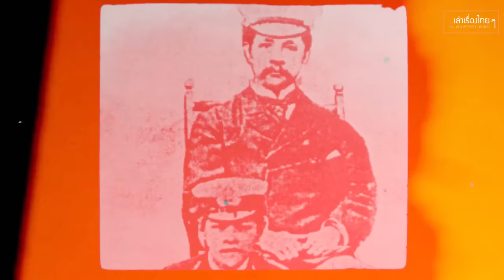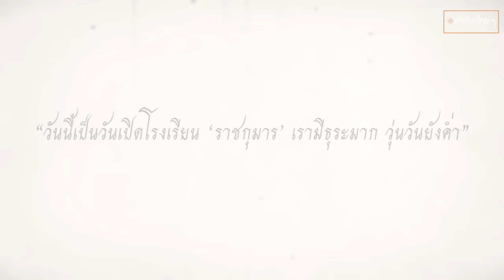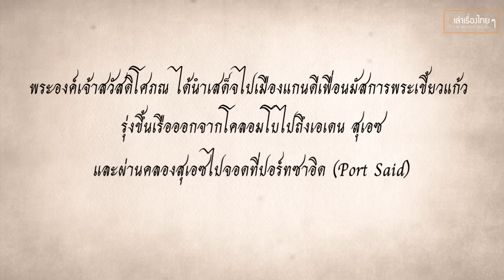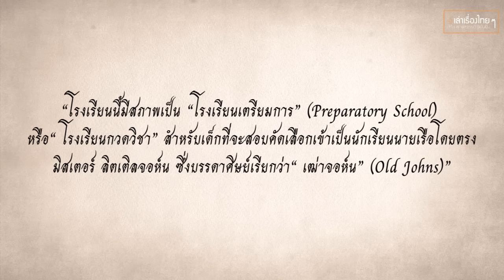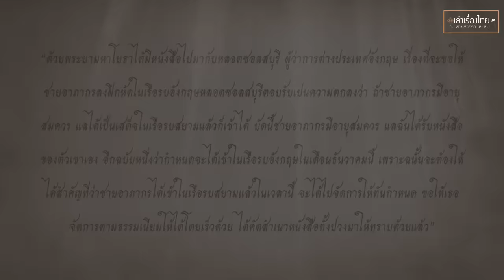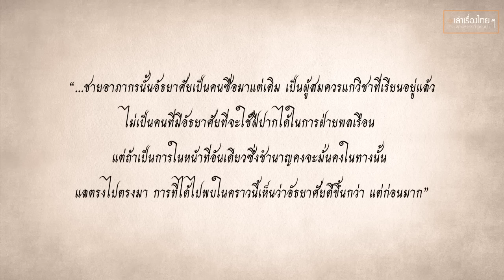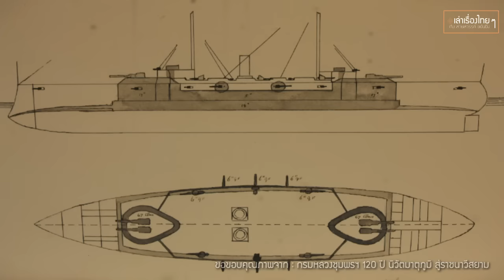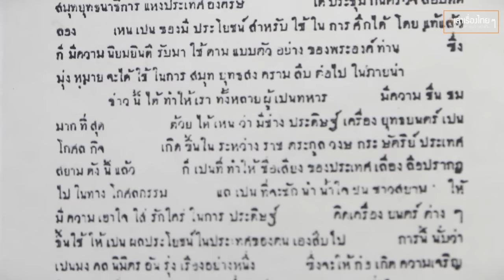ตอนที่ ๑ พระประวัติและการศึกษาด้านการทหารเรือจากประเทศอังกฤษ- เล่าเรื่องไทยๆ กับ สายสวรรค์ ขยันยิ่ง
เล่าเรื่องไทย ๆ กับ สายสวรรค์ ขยันยิ่ง
ชุดพิเศษ
พลเรือเอก พระเจ้าบรมวงศ์เธอ พระองค์เจ้าอาภากรเกียรติวงศ์ กรมหลวงชุมพรเขตอุดมศักดิ์
'พระประวัติและการศึกษาด้านการทหารเรือจากประเทศอังกฤษ'

“กรมหลวงชุมพรเขตอุดมศักดิ์ฯ”เป็นใคร ทรงสร้างคุณูปการให้กับคนไทยและประเทศไทยด้านไหน อย่างไร
อะไรคือสาเหตุสำคัญที่ทำให้พระองค์ได้รับการยกย่อง เทิดทูน เคารพสักการะอย่างกว้างขวาง แม้พระองค์ได้สิ้นพระชนม์ตั้งแต่ปีพุทธศักราช ๒๔๖๖ ซึ่งล่วงมาจวนจะถึง ๑๐ ทศวรรษหรือ ๑๐๐ ปี ในปีพุทธศักราช ๒๕๖๖ นี้แล้ว

เล่าเรื่องไทย ๆ กับ สายสวรรค์ ขยันยิ่ง ในตอนแรกนี้จะเล่าถึงพระประวัติเมื่อครั้งทรงพระเยาว์จนถึงการเดินทางไปทรงศึกษาที่ยุโรป พร้อมกับพระบาทสมเด็จพระมงกุฎเกล้าเจ้าอยู่หัว เมื่อครั้งทรงดำรงพระอิสริยยศ สมเด็จพระเจ้าลูกยาเธอ เจ้าฟ้ากรมขุนเทพทวาราวดี ตามพระราโชบายของพระบาทสมเด็จพระจุลจอมเกล้าเจ้าอยู่หัว พระบรมชนกนาถ ที่ทรงพระกรุณาโปรดเกล้า ฯ ให้พระองค์ทรงศึกษาวิชาการทหารเรือและทรงรับการฝึกจากราชนาวีอังกฤษ รวมระยะเวลากว่า ๖ ปี จึงเสด็จกลับยังปิตุภูมิ